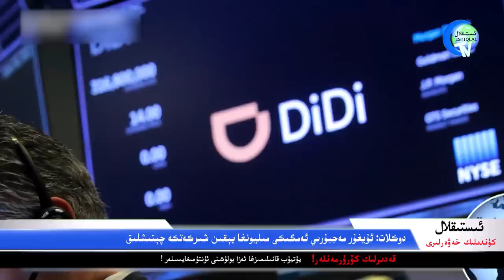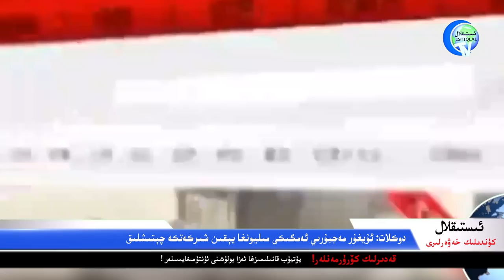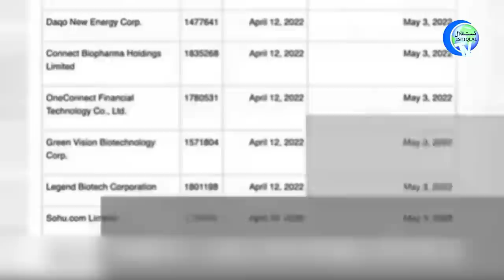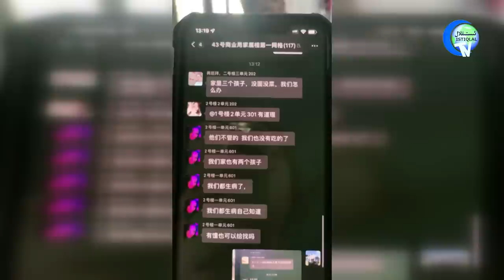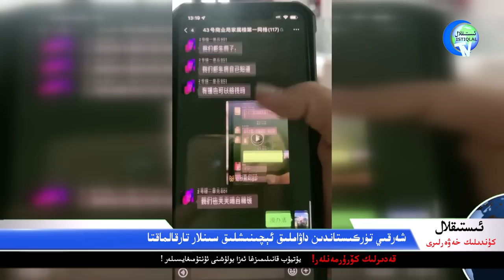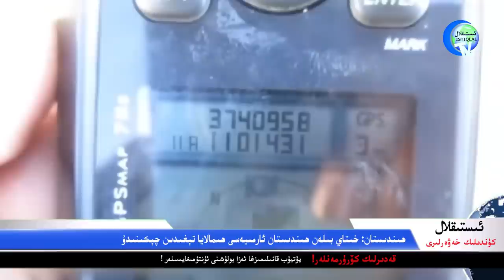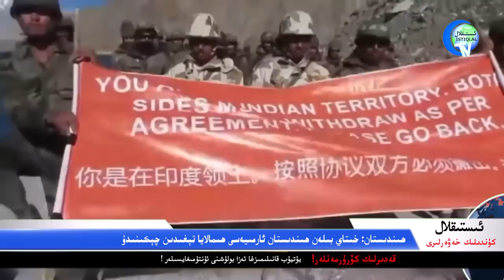ئىستىقلال كۈندىلىك خەۋەرلىرى 2022-09-10، سىنلار داۋاملىق پاش قىلماقتا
ISTIQLAL KÜNDILIK XEWERLIRI 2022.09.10 / SINLAR DAWAMLIQ PASH QILMAQTA